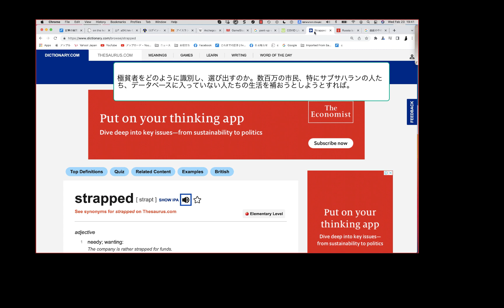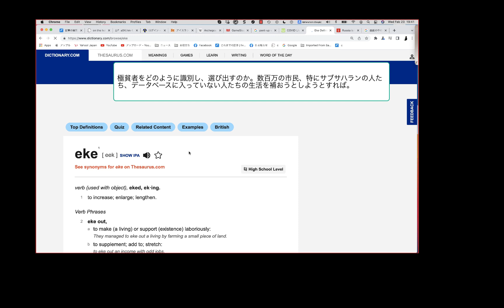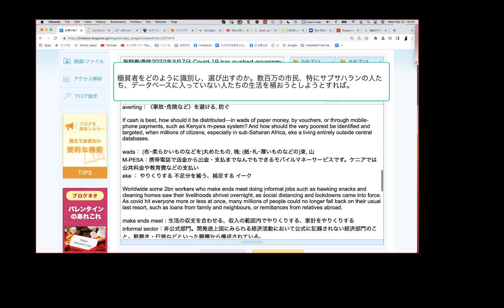極貧者をどのように識別し、選び出すのか。数百万の市民、特にサブサハランの人たち、データベースに入っていない人たちの生活を補おうとしようとすれば。